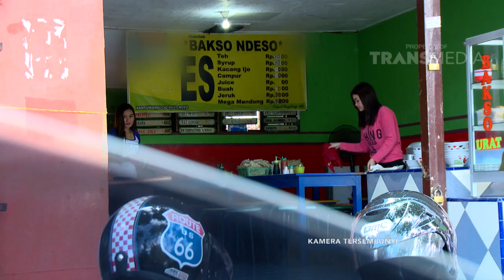KATAKAN PUTUS - Cowok Ini Tetap Terima Walau Sudah Tau Semuanya (22/2/18) Part 1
KATAKAN PUTUS
TAYANG SETIAP SENIN - JUM'AT PUKUL 15.00 WIB
TRANS TV adalah saluran televisi yang dioperasikan oleh PT. Televisi Transformasi Indonesia di bawah TRANSMEDIA yang merupakan salah satu perusahaan media

terbesar yang berbasis di Jakarta, Indonesia. Diluncurkan pada tahun 2001, Trans TV menjadi populer dan oleh karena itu berubah menjadi saluran trendsetter

di industri media di Indonesia. Trans TV menyiarkan produksi in-house sendiri hampir 80% dari jadwal dan tidak pernah mengecewakan kepuasan pemirsa segmen

atas. Berbagai macam program yang disiarkan seperti hiburan, musik, komedi, tele-movie, talk show, pertunjukan bakat, infotainment, perjalanan & hidup,

pertunjukan memasak dan gaya hidup, kini sebagian besar telah berubah menjadi program ikonik.